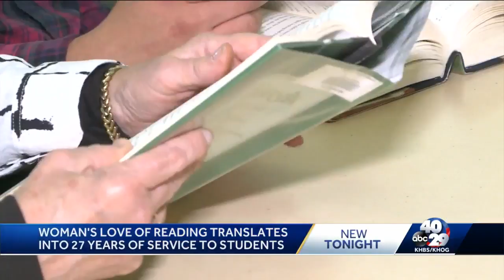Woman's love of reading translates into 27 years of service to students